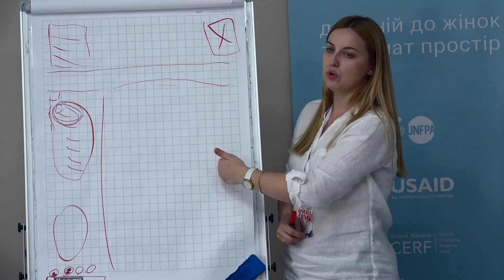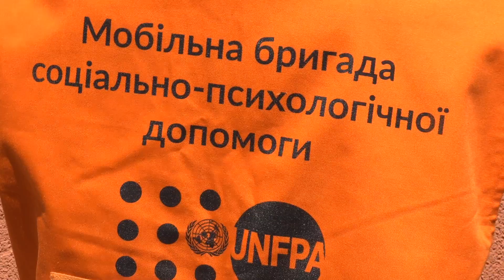Як жінці РОЗІРВАТИ ТОКСИЧНІ стосунки: КУДИ звертатись по допомогу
Оксана (імʼя змінене) потерпала від психологічного насильства свого чоловіка. Він лаявся, зневажливо ставився до дітей і зловживав алкоголем.

Нещодавно жінка таки розірвала стосунки із кривдником. У цьому їй допомогла мобільна бригада соціально-психологічної допомоги UNFPA. Тамтешня психологиня каже: за час повномасштабної війни повідомлень про домашнє насильство стало менше. Але це не означає, що його немає – люди просто звертаються рідше.

Як розірвати токсичні стосунки, як працює мобільна бригада і куди звертатися за допомогою – дивіться у нашому відео.

Відео підготовлене в межах Програми з протидії та запобігання гендерно зумовленому насильству UNFPA, Фонду ООН у галузі народонаселення, за підтримки уряду США (Бюро USAID з питань гуманітарної допомоги).